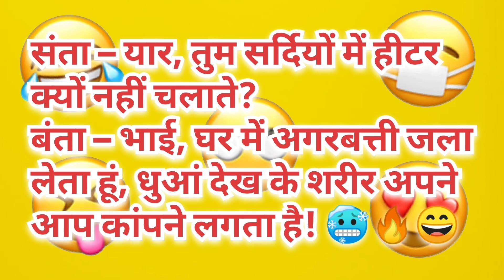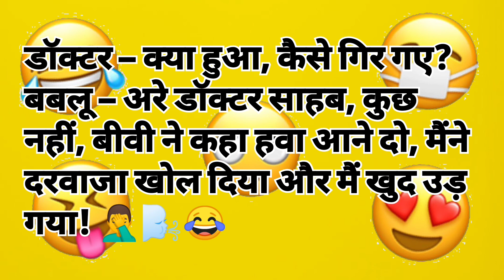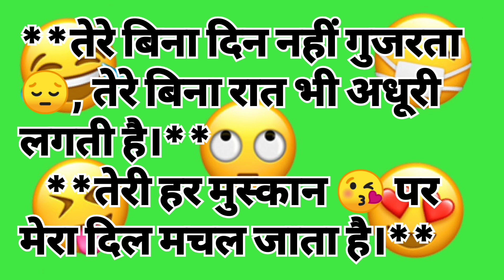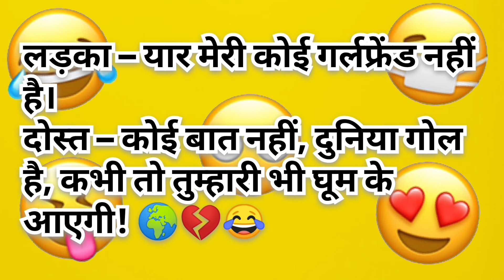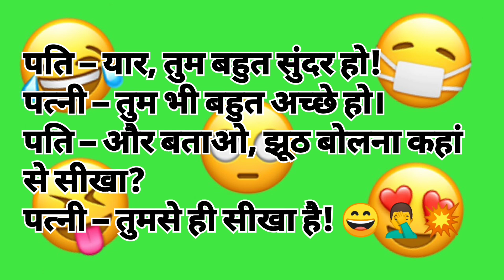अब💔तेरे बगैर भी 😩खुश हूँ मैं🥀| Bewafa Shayari | Hindi Shayari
A Name Ki Shaysri S Name Ki Shaysri R Name Ki Shaysri bewafa bewafa ke liya
 bewafa shayari
 bewafa shayari song
bewafa shayari video
 bewafa tune kya kiya
 dhokha shayari
 dil jab se tut gaya
 hindi shayari
love shayari
 mohabbat ka jamana
o bewafa
shayari
shayari mein gana
 shayari shayari
status hindi
एम नाम की शायरी
बेवफा शायरी
Dil Tute Dil ki shayari
Dil Shayari
टूटे दिल की शायरी

husbandwifecomedy
tranding, दुलहन ने लयाया थप्पड़
 comedy
real full comedy
 yt shorts
 funny comedy
 trending
 funny jokes
 chatpate chutkule
 comedy jokes
 comedy in Hindi
 viral jokes
Pati patni ke jokes
 Pati patni ke comedy romantic jokes
 jija shali ke jokes
tkrjoke
shayarikakida